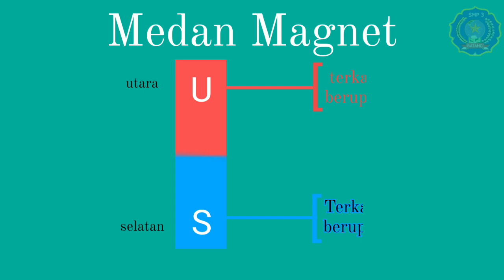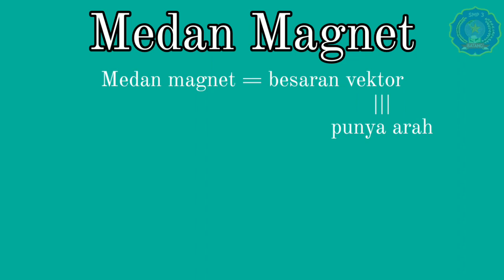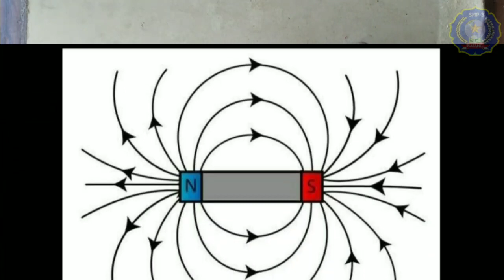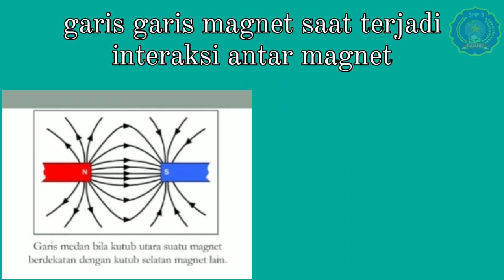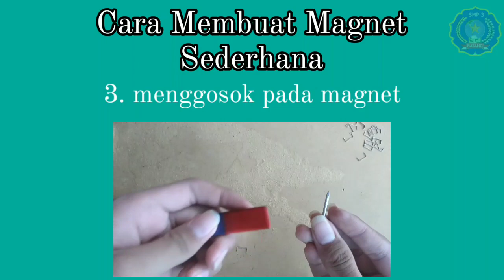Kemagnetan_Kreasi.2021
Hai kali ini kami murid dari SMPN 3 Batang, Satria, Ryan dan Dhani akan mempraktekan sesuatu tentang magnet. Penasaran? langsung tonton aja videonya.

Dibuat oleh :
Ryan Tri Anggoro 26 / 9D
Satria Putra Laksmana 28 /9D
Dhani Haris Kurniawan 8 /  9C